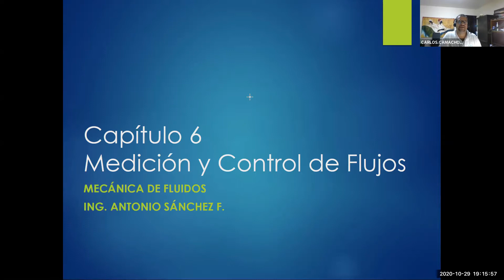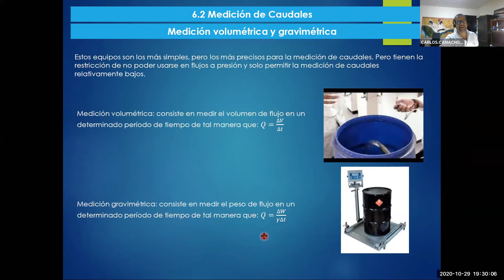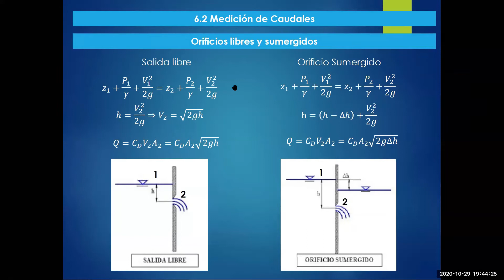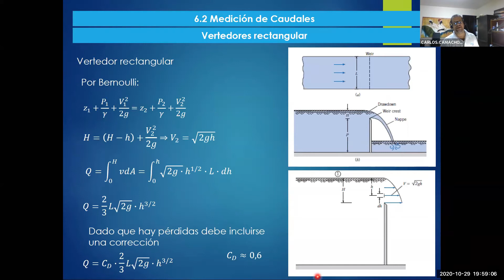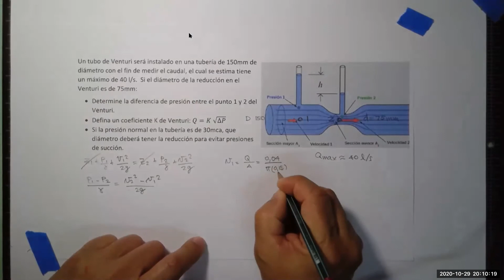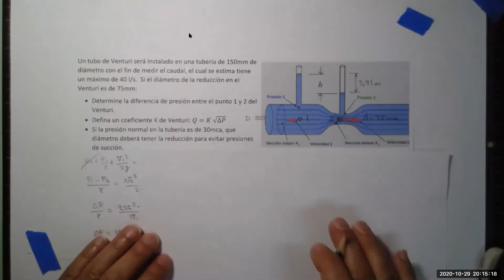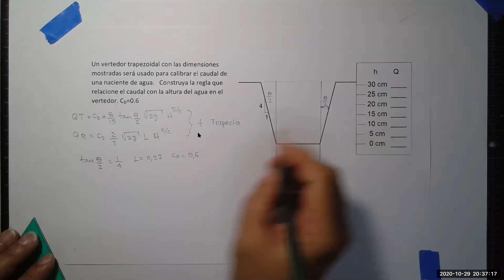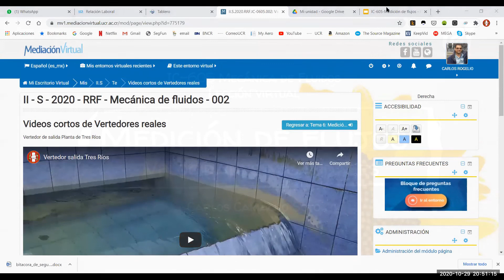IC 605 Lección22 Repaso: Medición de flujos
Lección de resumen y repaso del tema 6 Medición de Flujos, del curso Mécánica de Fluidos.  Medición de velocidades, Medición de caudales en tuberías, vertedores y orificios. 29/10/2020